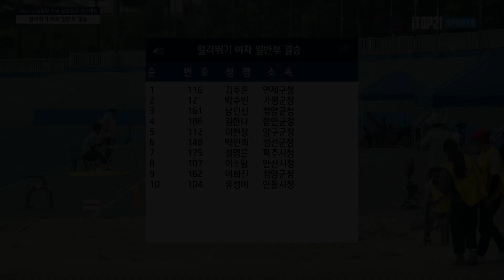박민희 선수 HL I 멀리뛰기 여자 결승 I 2022 고성 통일 정국실업육상대회 - 2022 07 06